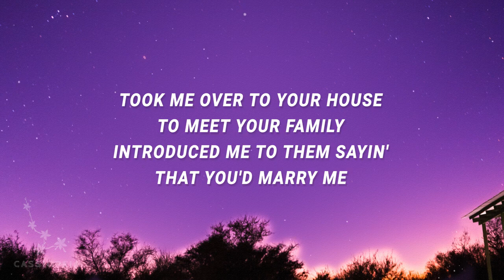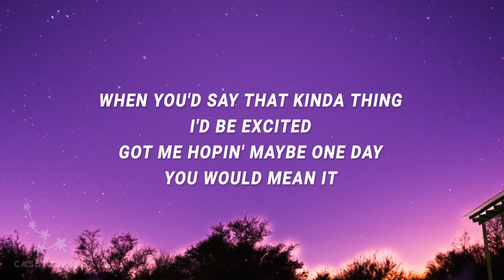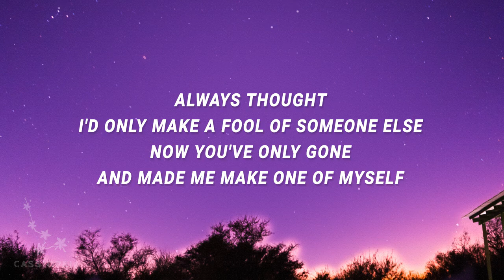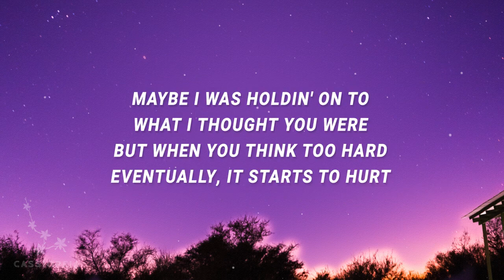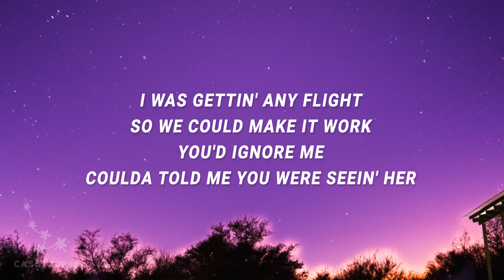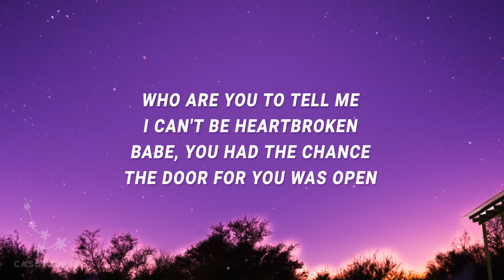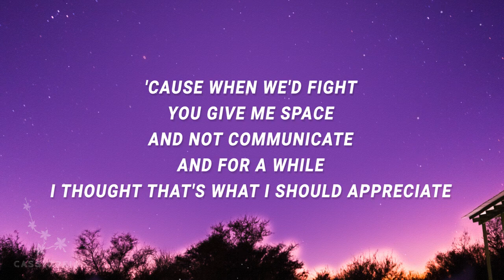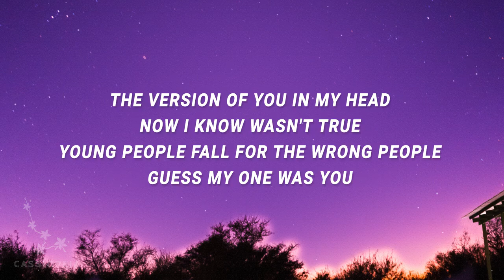Flowers - Lauren Spencer Smith (Lyrics)